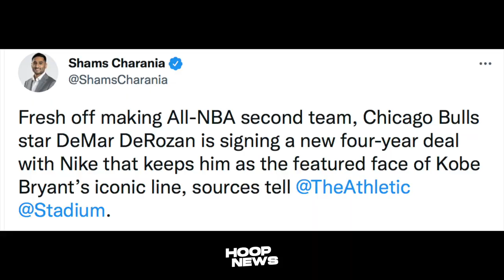Siya Pala Ang Nag-Recruit Kay Jamychal Green Sa GSW! LeBron, Dray Tropa Nga! Nike Kinuha Si DeMar!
Siya Pala Ang Nag-Recruit Kay Jamychal Green! LeBron, Draymond Mag--Tropa Nga! Nike Kinuha Si DeMar!